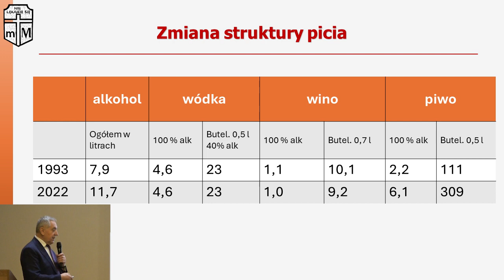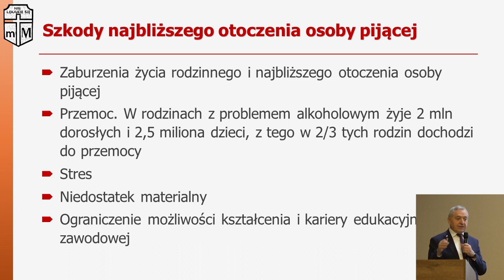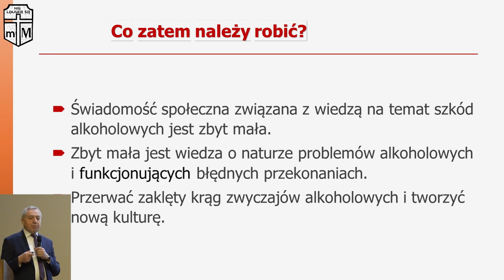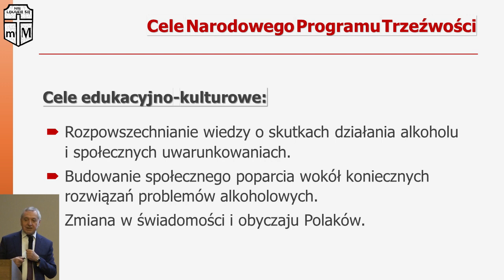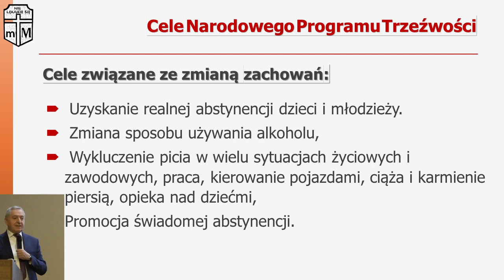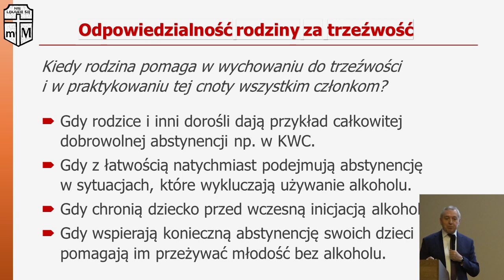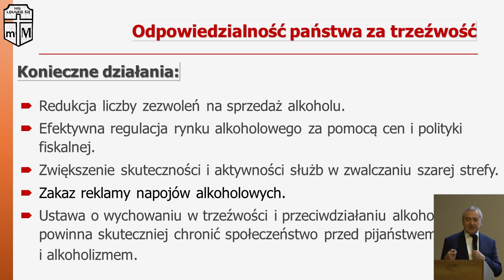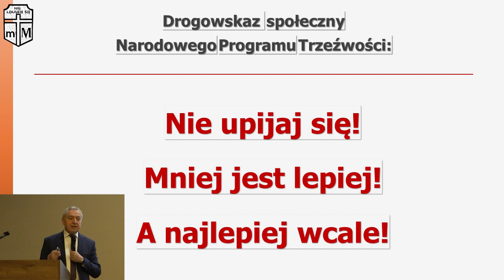Diecezjalny Kongres 'KU TRZEŹWOŚCI NARODU' Chełmża 19.02.2024 - Henryk Kowalczyk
Diecezjalny Kongres Trzeźwości
'KU TRZEŹWOŚCI NARODU'
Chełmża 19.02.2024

Narodowy Program Trzeźwości, proklamowany przez Zespół Konferencji Episkopatu Polski ds. Apostolstwa Trzeźwości i Osób Uzależnionych 11 lutego 2018 roku, pragnie połączyć działania rodziny, Kościoła, samorządów oraz instytucji państwowych.

Nasz Diecezjalny Kongres chce integrować środowiska z terenu całej naszej diecezji. Celem takiego spotkania jest zdobywanie wiedzy teoretycznej oraz dzielenie się doświadczeniami w przeprowadzaniu konkretnych programów profilaktycznych.

Zaproszenie kierujemy do dyrektorów szkół, nauczycieli, wychowawców oraz pedagogów szkolnych, do samorządowców, pracowników socjalnych, oraz członków miejskich i gminnych komisji zajmujących się profilaktyką, księży, katechetów oraz członków ruchów religijnych, do wszystkich, którym leży na sercu wychowanie młodego pokolenia w klimacie abstynencji od napojów alkoholowych.

Wśród znanych nam osób mocno zaangażowanych w działalność trzeźwościową wraz ze świadectwem osobistej abstynencji możemy wspomnieć bł. kard. S. Wyszyńskiego, bł. ks. S. W. Frelichowskiego, sługę Bożego ks. H. Szumana czy harcmistrza i przewodniczącego ZHP gen. J. Hallera.
Duchowym inspiratorem Kongresu jest niewątpliwie czcigodny sługa Boży ks. Franciszek Blachnicki, który podejmując polskie tradycje walki z nałogami zainicjował powstanie Krucjaty Wyzwolenia Człowieka oraz sformułował podstawy nowoczesnej profilaktyki, które zostały przyjęte jako trzon Narodowego Programu Trzeźwości. Program nawiązuje do hasła: Przez dobrowolną, całkowitą abstynencję wielu, do trzeźwości stanowej i zawodowej wszystkich.

Poprzez spotkania na Kongresie dzielimy się doświadczeniami pracy w działaniach szeroko rozumianej profilaktyki, aby młodemu pokoleniu (i nie tylko) pomagać w budowaniu życia w prawdziwej wolności.

Ks. Wacław Dokurno